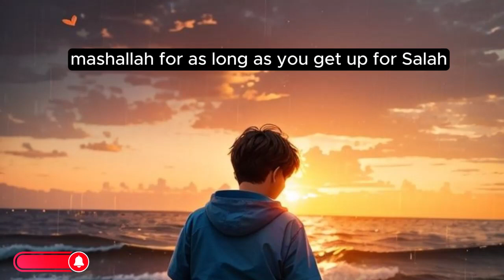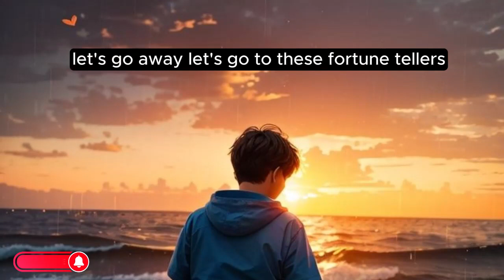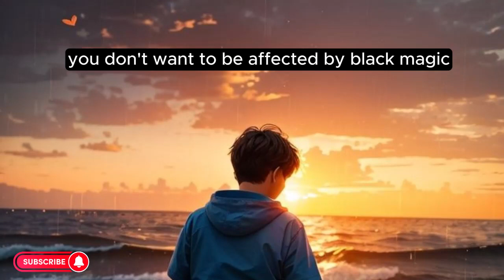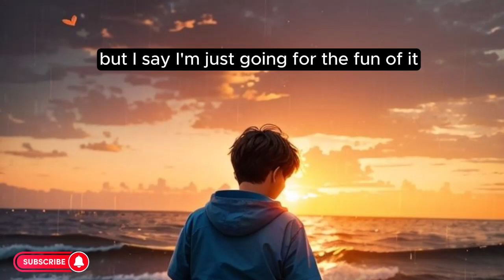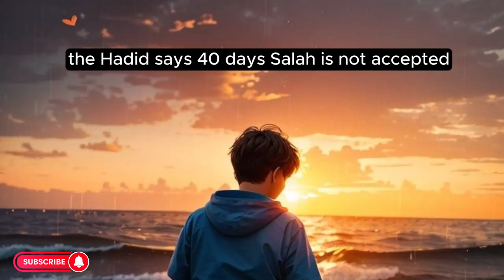This video will help you to stop Overthinking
This video will help you to stop Overthinking - Islamic Motivation

BEFORE YOU OVERTHINK, WATCH THIS (2024)

overthinking
stop overthinking